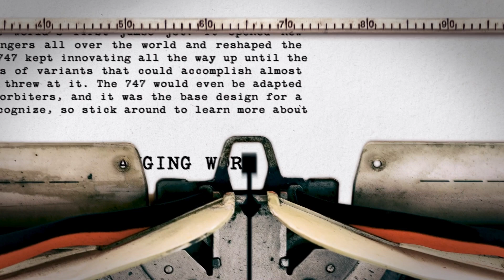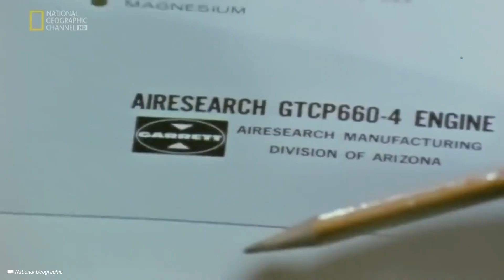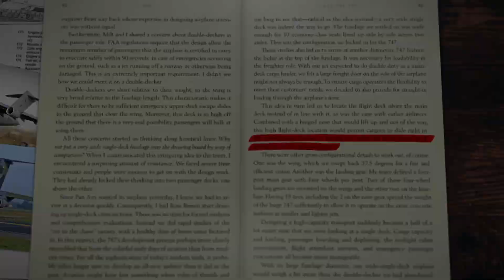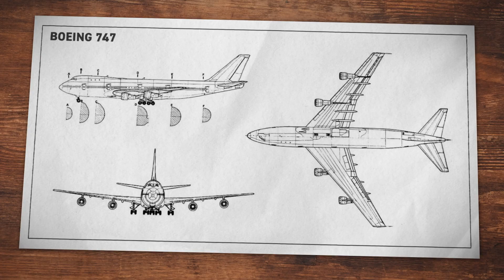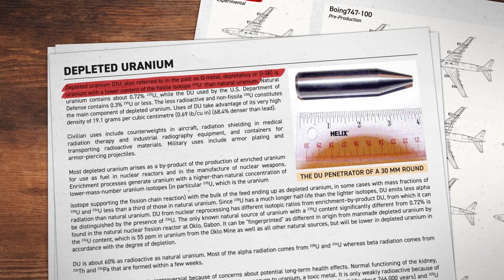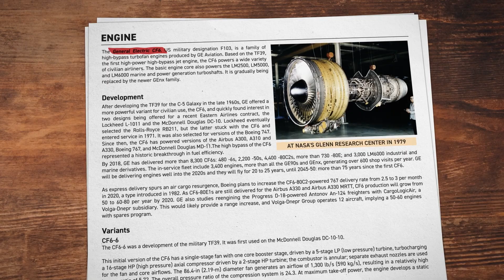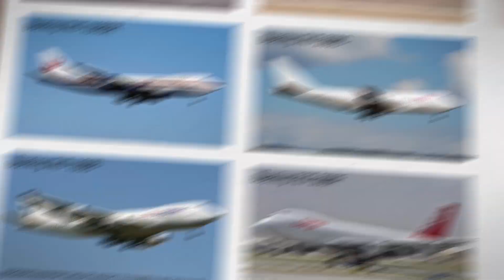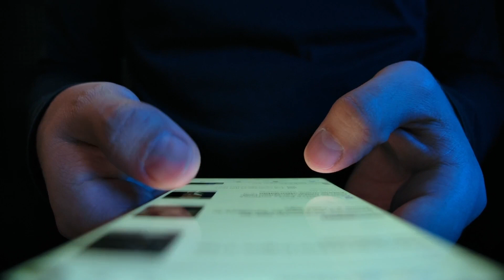Boeing 747: The Iconic Jumbo Jet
The Boeing 747 was the world’s first jumbo jet. It opened new possibilities for passengers all over the world and reshaped the aviation industry. The 747 kept innovating all the way up until the current year with dozens of variants that could accomplish almost any task that engineers threw at it. The 747 would even be adapted to carry space shuttle orbiters, and it was the base design for a plane you’re sure to recognize, so stick around to learn more about the iconic jumbo jet.